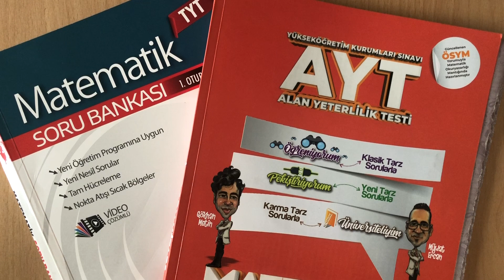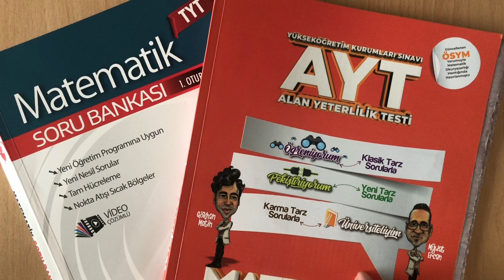2020 YKS ERTELENECEK Mİ ? ERTELENİRSE NE YAPMALIYIZ?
2020 YKS ERTELENECEK Mİ ? ERTELENİRSE NE YAPMALIYIZ?